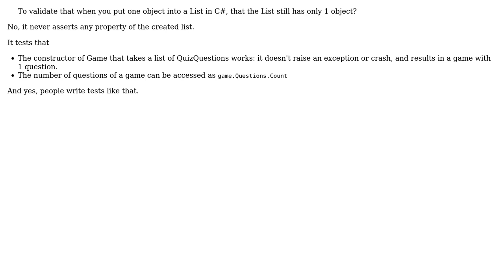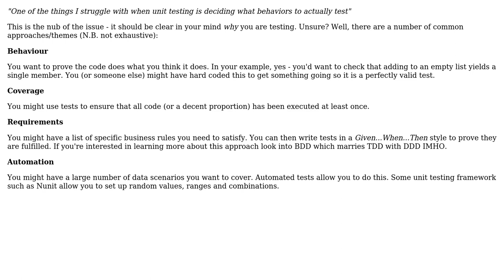Software Engineering: Do people use unit testing to formalize assumptions in code? (3 Solutions!!)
Software Engineering: Do people use unit testing to formalize assumptions in code?

With thanks & praise to God, and with thanks to the many people who have made this project possible! | Content (except music & images) licensed under CC BY-SA | Music | Images & others | With thanks to user Robbie Dee user RemcoGerlich user lecrank user Jelly Doughnut and the Stack Exchange Network Trademarks are property of their respective owners. You are responsible for your own actions.